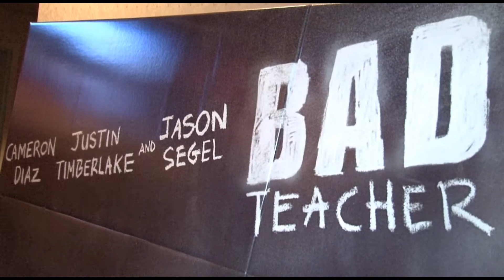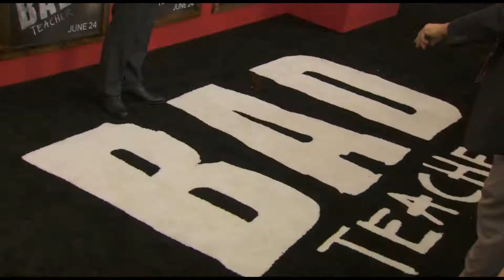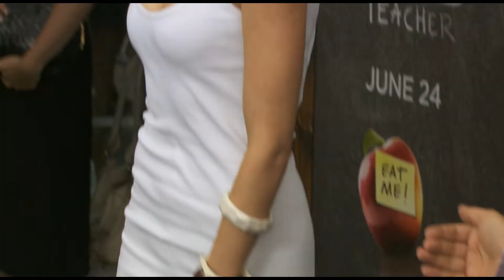Bad Teacher REVIEW - KWNR Vegas Dirt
Check out Ransom form 95.5 KWNR and David Dorudiani review the new film Bad Teacher featuring Cameron Diaz!